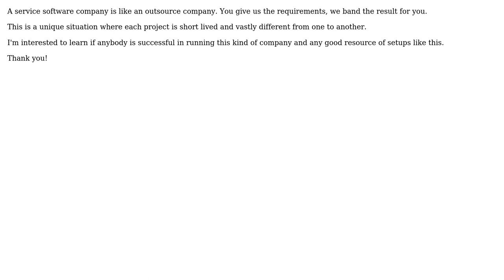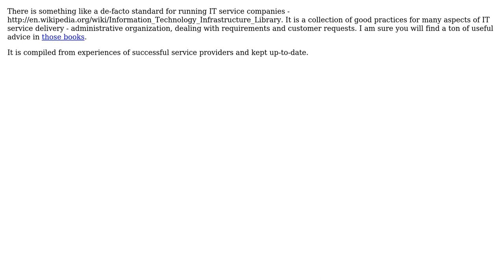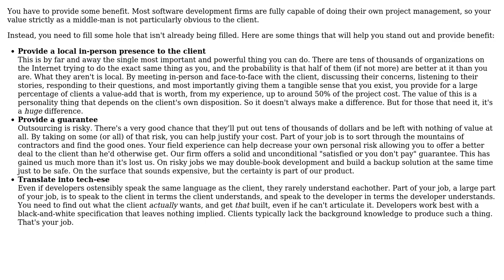Software Engineering: Any good resource on running a service software company? (2 Solutions!!)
Software Engineering: Any good resource on running a service software company?

With thanks & praise to God, and with thanks to the many people who have made this project possible! | Content (except music & images) licensed under CC BY-SA | Music | Images & others | With thanks to user tylerl user Seymores user kostja and the Stack Exchange Network Trademarks are property of their respective owners. You are responsible for your own actions.